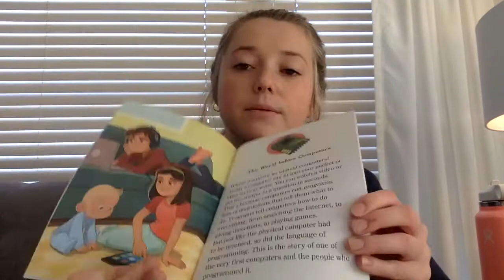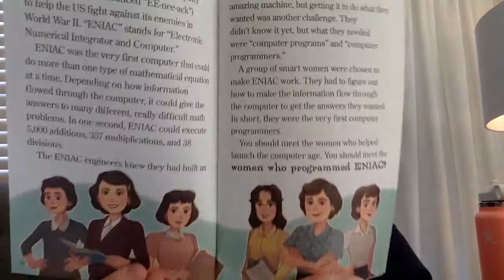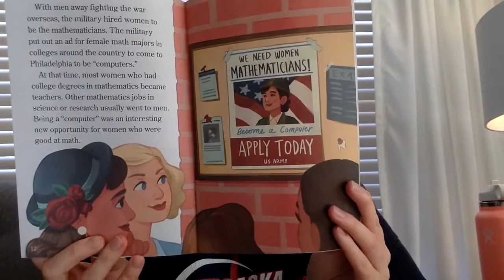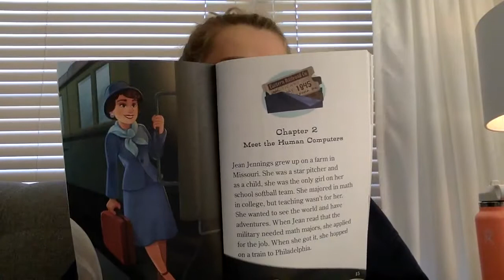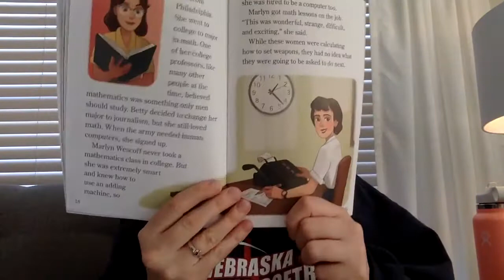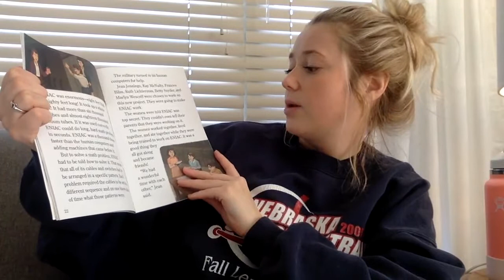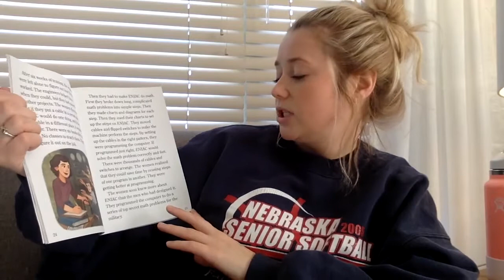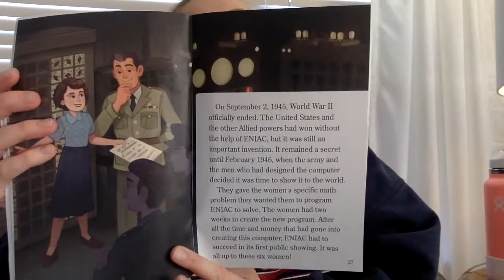P4K Readaloud "You Should Meet the Women Who Launched the Computer Age" (3rd grade)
Meet the women who programmed the first all-electronic computer and built the technological language kids today can’t live without in this fascinating, nonfiction Level 3 Ready-to-Read, part of a new series of biographies about people “you should meet!” In this video, Shelby reads "You Should Meet the Women Who Launched the Computer Age."

Click the link for a Home Activity Guide that explains how you and your student can make a jar or envelope full of encouraging messages